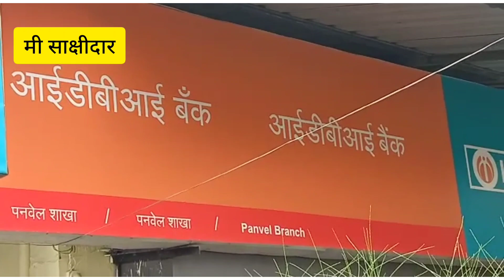पनवेलच्या बँकेची 33 लाखांची फसवणूक